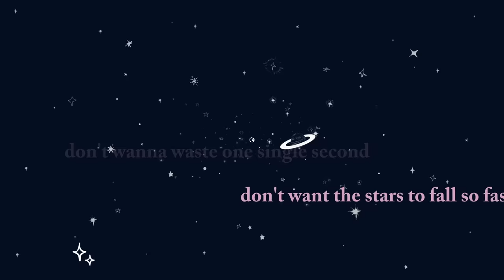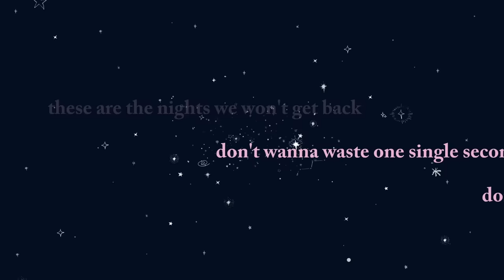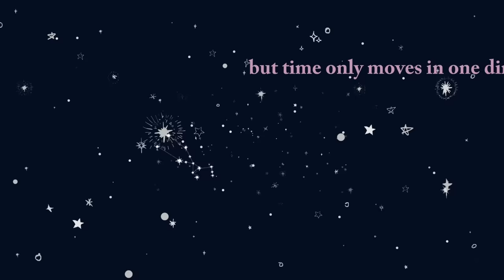Dan + Shay - One Direction (Lyric Video)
LYRICS:
You're calling out the constellations
I swear you know ‘em all by name
I see the moon accentuating
The summer freckles on your face

And I already miss right now
And I wish I could slow this down

'Cause time only moves in one direction
These are the nights we won't get back
Don't wanna waste one single second
Don't want the stars to fall so fast
'Cause someday we'll be saying how
We wish we could turn back around
But time only moves in one direction
Come on get close, come let me hold you now

'Cause I just wanna memorize you
And every detail I can see
So even though we can't rewind it
I'll have a picture I can keep

And I'm just figuring out
That's what makes it better
So come let me hold you now